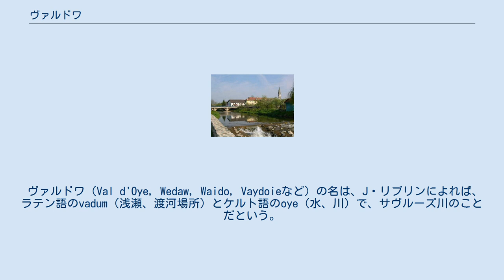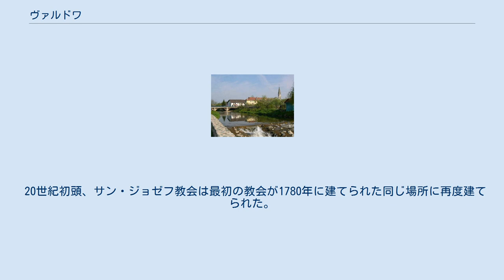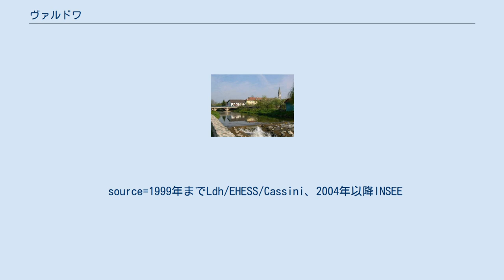ヴァルドワ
テリトワール・ド・ベルフォール県のコミューン
ヴァルドワ （Valdoie）は、フランス、ブルゴーニュ＝フランシュ＝コンテ地域圏、テリトワール＝ド＝ベルフォール県のコミューン。
 県都ベルフォールの北部郊外にあり、ジロマニーやバヨン・ダルザス峰へ向かうルートの途中にある。
町は、ヴァルドワで流れが終わるロズモントワーズ川と、サヴルーズ川とが合流する地点である。
 準ヴォージュ山脈であるステファニアン炭田は、ヴァルドワの面積やブアン・レ・リュール、ロンシャン、西のロモン、東のルジュモン、ロマニーといったコミューンをカバーしている。
 Wedo（1350年）、Vaydhoye（1617年）、Vaidoye/Vaidhoye/Vaidhoy/Vauldoye/Vaudoye（1621年-1655年）、Valdoye（1793年）と移り変わった。
 ヴァルドワ（Val d'Oye, Wedaw, Waido, Vaydoieなど）の名は、J・リブリンによれば、ラテン語のvadum（浅瀬、渡河場所）とケルト語のoye（水、川）で、サヴルーズ川のことだという。
この浅瀬は、マンドゥールとオクセル＝バへ向かう第二のローマ街道が川に達すると、少なくとも水位が低くなったときに川を渡る場所だった。
ヴァルドワの名は1350年まで記述されない。
村はその発祥からロズモン領主の土地の一部であり、フェレット伯領と同様に1347年から三十年戦争が終わる1648年までオーストリアのものだった。
1674年12月後半、テュレンヌ元帥はアルザスにおけるテュルクアイムの勝利の前、ヴァルドワで野営している。
 町は1778年までベルフォールの教区に併合されていた。
ベルフォールに数年間依存した後、1780年にヴァルドワは独立した教区となった。
18世紀終わりにはクラヴァンシュ、サルベールの教区が併合されている。
 20世紀初頭、サン・ジョゼフ教会は最初の教会が1780年に建てられた同じ場所に再度建てられた。